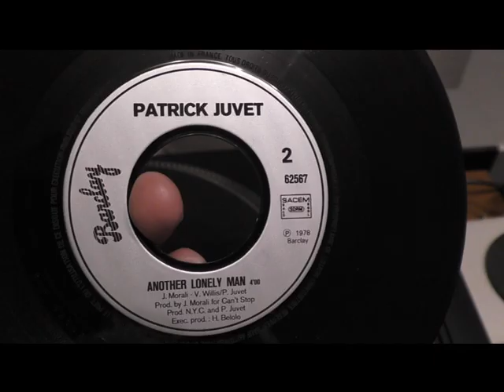Patrick Juvet - Another Lonely Man Tous droits réservés aux Auteurs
45 Tours 1978 vinyle Original